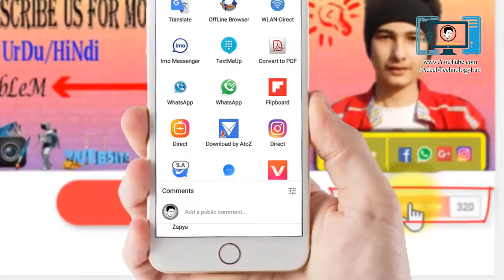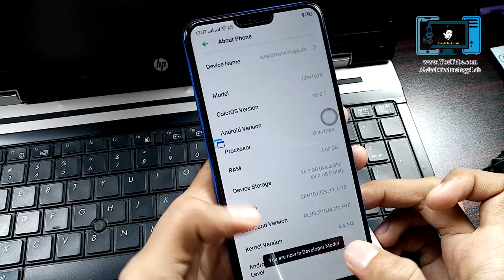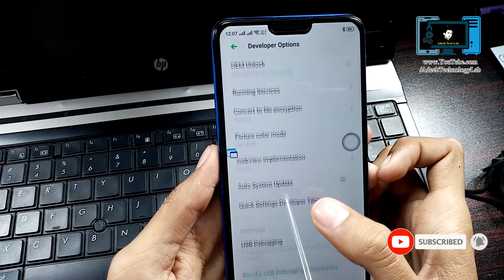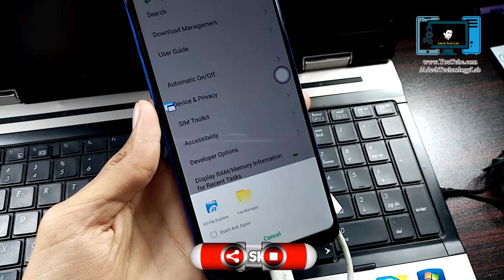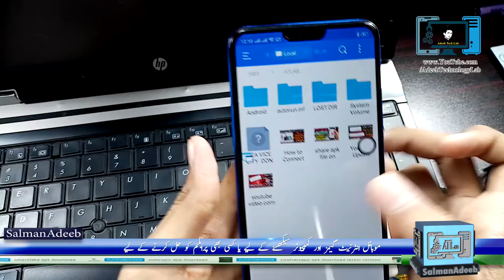🔴How to Connect USB to Android Phone in Hindi|Urdu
⇀⇀⇀⇀⇀Video-Description↼↼↼↼↼

⇘⇘⇘⇘⇘⇘⇘⇘⇘_/LINKS\_⇙⇙⇙⇙⇙⇙⇙⇙

                 Watching Videos

How to Connect USB to Android Phone in Hindi
How to Connect USB to Android Phone in urdu
how to connect usb to any android phone
how to connect usb to android phone without otg
how to connect usb to android phone settings
how to connect usb to android phone oppo
how to connect usb to android phone in tamil
how to connect usb to android phone vivo
how to connect usb to android phone huawei